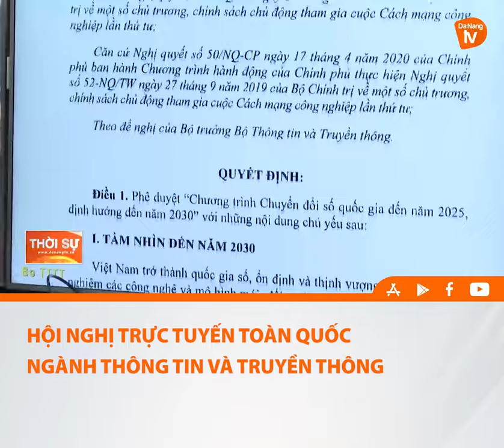HỘI NGHỊ TRỰC TUYẾN TOÀN QUỐC NGÀNH THÔNG TIN VÀ TRUYỀN THÔNG